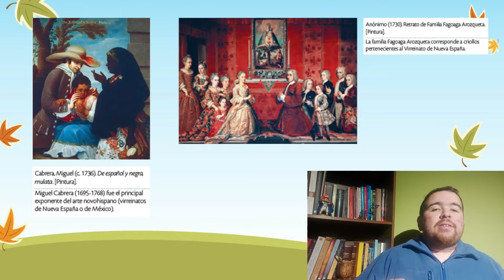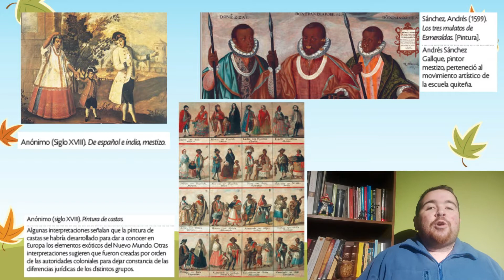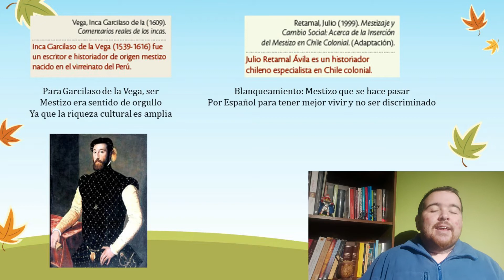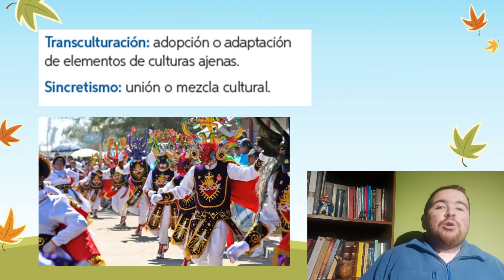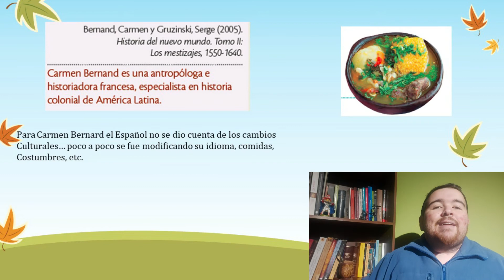Mestizaje en América Latina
En esta clase, continuamos con la Sociedad Colonial pero ya desde el foco del mestizo y la influencia cultural que originó en el continente